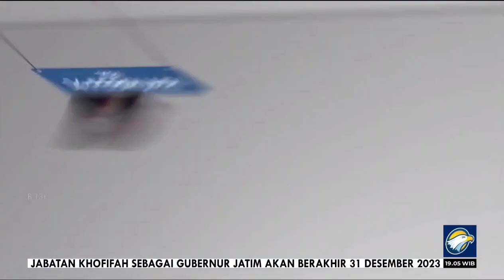OBB Program Suara Reboan Metro TV Versi Full